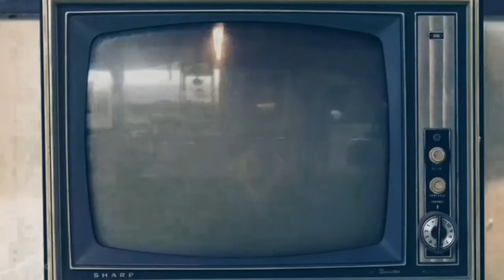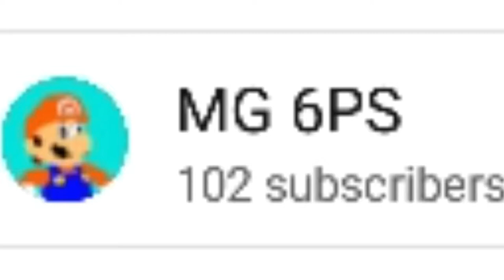mg6ps100subscollab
What they did colabs
 TheLGamer
Josephine Medina
 SMMG64